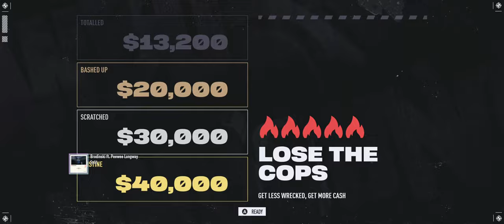Need For Speed Unbound | PC Part 12 | 21:9 Ultra 60FPS | Gameplay Walkthrough RTX 3080/RYZEN 7 5800X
This video is the 12th part of a whole story let's play gameplay walkthrough series of Need For Speed Unbound on the PC at 21:9 ultrawide 3440x1440 at Ultra Settings at 100fps captured at 60FPS.

CPU: AMD RYZEN 7 5800X 4.60 GHZ (8 CORE)
CPU COOLER: CORSAIR H150I ICUE ELITE CAPELLIX AIO
THERMAL PASTE: ARCTIC MX-4 EXTREME THERMAL CONDUCTIVITY COMPOUND
GPU: RTX 3080 (10GB) ASUS TUF
RAM: 32GB (X4 8gb) 3600MHZ CORSAIR VENGEANCE
MOTHERBOARD: ASUS ROG STRIX X-570-F
PSU: CORSAIR RMX 10000 WATT 80 + GOLD
ELGATO4K60PRO MK2
OBS SOFTWARE
WINDOWS DRIVE: 1TB SAMSING M.2 970 EVO PLUS
RECORDING DRIVE: 2TB SAMSUNG M.2 970 EVO PLUS
GAMES DRIVE: X2 1TB SAMSUNG QVO SSD
BACK UP DRIVE: SEAGATE 4TB BARRACUDA 5400RPM
MEDIA: 2TB SEAGATE BARRACUDA 7200RPM

CPU: INTEL CORE I3 10105F 3.70 GHZ (4 CORE)
CPU COOLER: COOLER MASTER HYPER 212 120MM AIR BLACK EDITION
GPU: GTX 1650 OC (4GB)
MOTHERBOARD: ASUS PRIME X-470
PSU: 550 WATT CORSAIR CV SERIES 80 + BRONZE
1TB SEAGATE BARRACUDA HARDRIVE 7200RPM